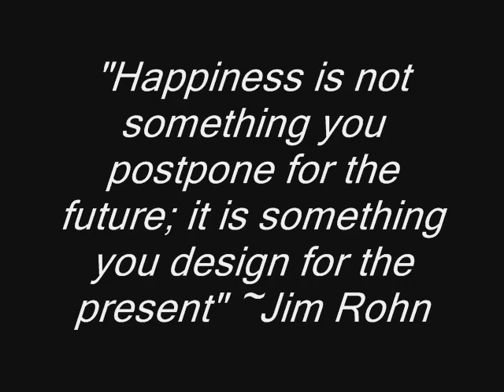Partner With Me